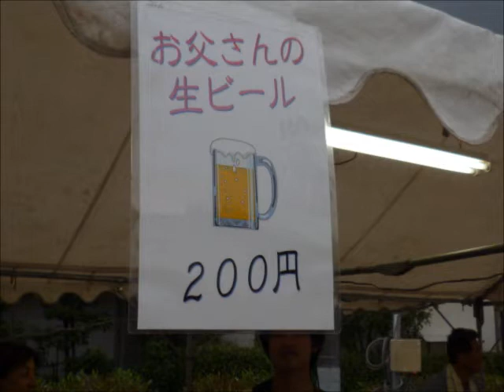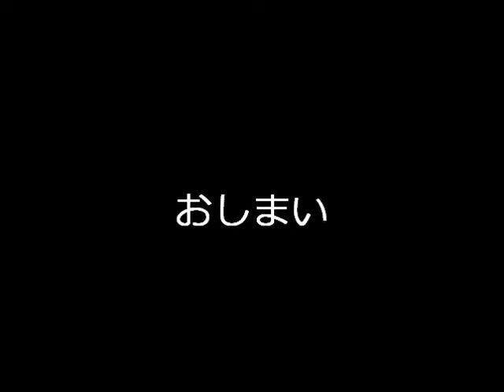模擬店をご紹介します